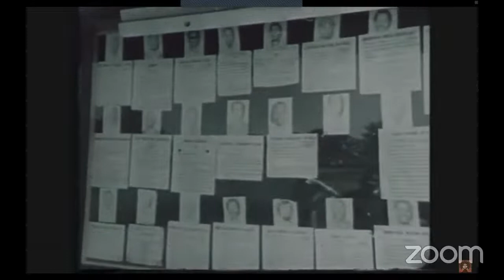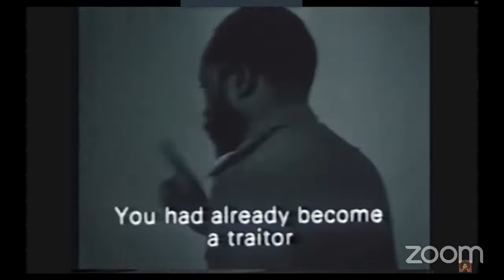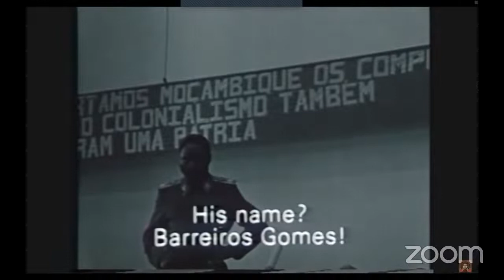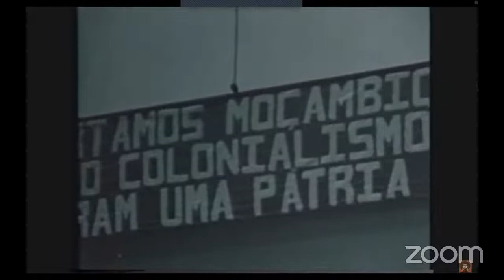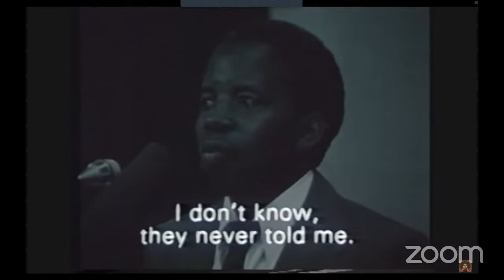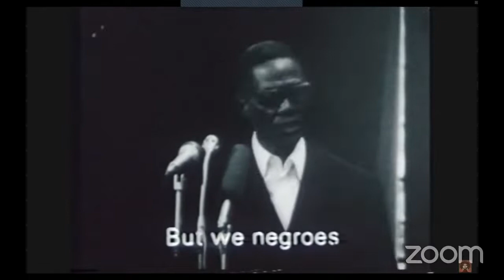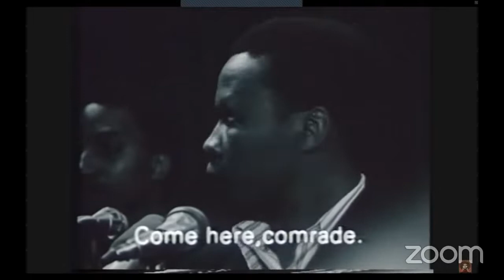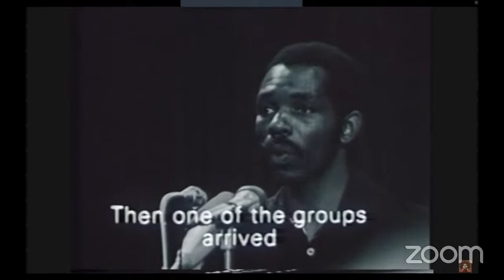Pan-African Film Series: A Luta Continua, a FRELIMO Documentary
Join us for the August 2022 edition of the Pan-African Film Series. We'll be screening and discussing A Luta Continua, a documentary about FRELIMO, the mass organization that fought for national liberation in Mozambique.]

The Pan-African Film Series happens on the 2nd Saturday of each month at 2 PM MT.

Tune in for revolutionary pan-African political education in an hour long show broadcast LIVE on Facebook, Twitter, Twitch, and Youtube on the second and fourth Thursday of each month at 1 PM MT, presented by All African People's Revolutionary Party - Southwest US